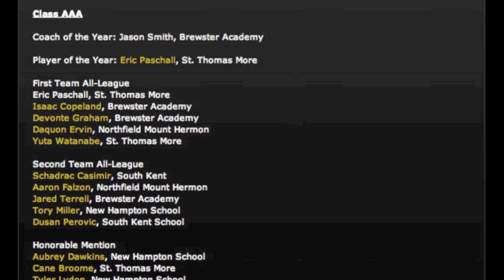Tremont Waters - Raising A Basketball Star Ep 2 "Expectations"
Episode two of raising a basketball star we recap Tremont Water high school season leading into ep3 his spring and summer workouts and aau season